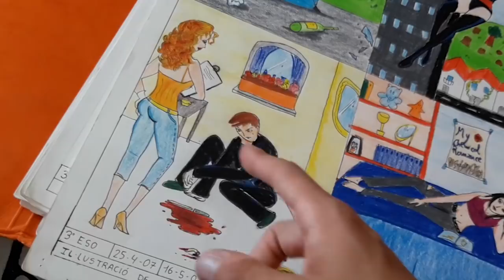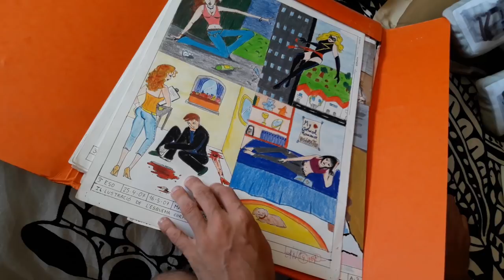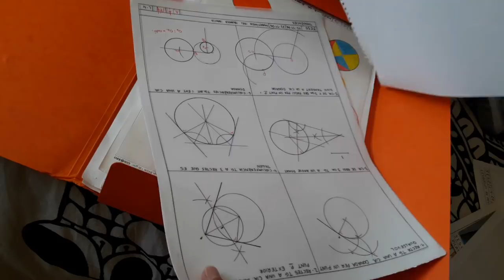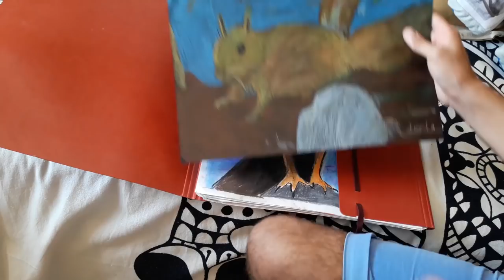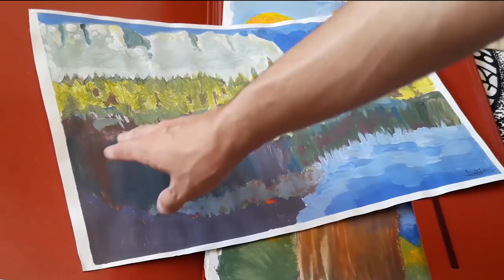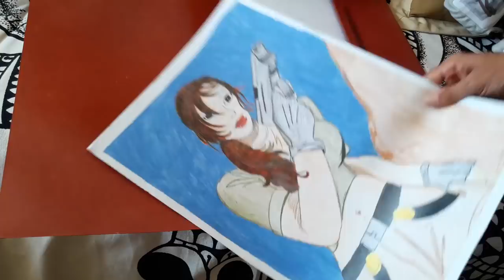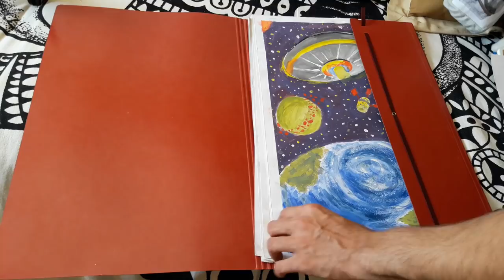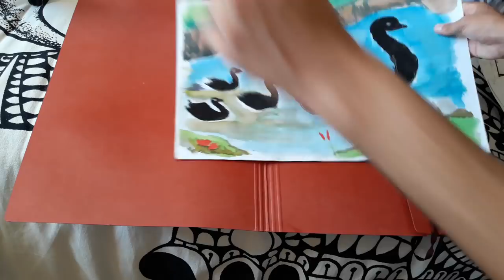REACCIONO A MIS DIBUJOS DE HACE 11 AÑOS ► Fortunillo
¿Qué dibujo os gustaría que rehiciera de todos los que habéis visto en las carpetas? Like por mi pronunciación de Oxford xD♥

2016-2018